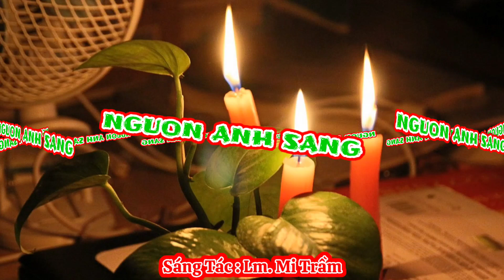(TN) Nguồn Ánh Sáng (Lạy Chúa, nguồn ánh sáng soi đường...) - Lm. Mi Trầm